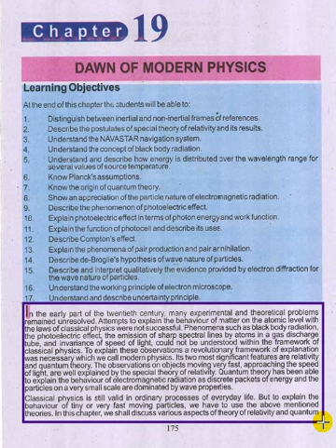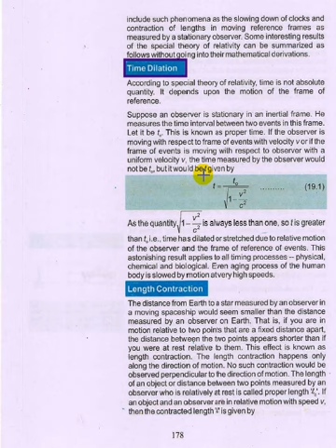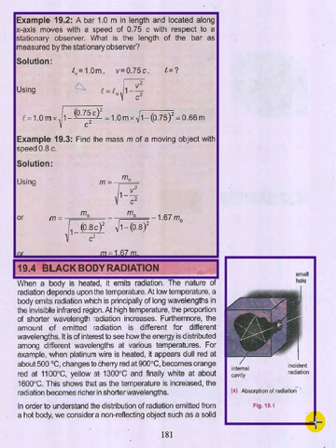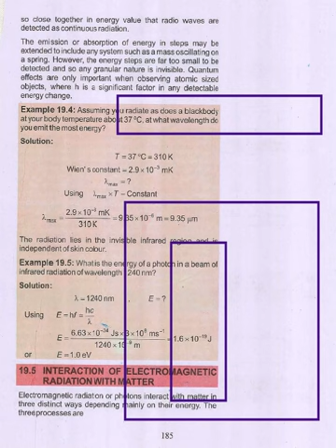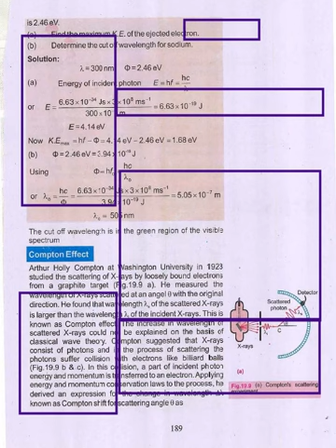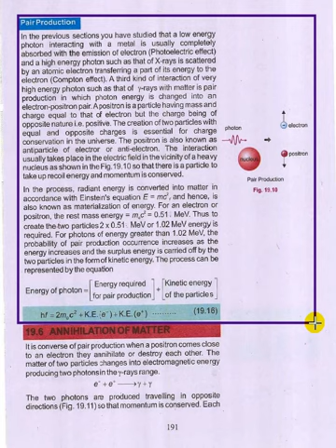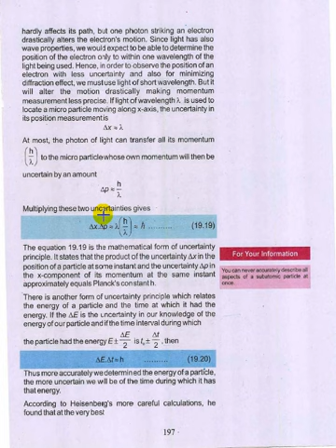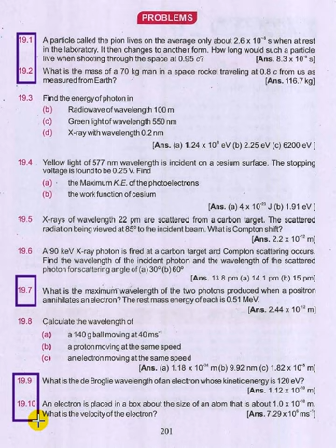Ch 19: Dawn of Modern Physics | Full Review | Physics Part 2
In this video a detailed skimming of chapter 19 is presented. It is explained that which of the topics could be taken as MCQs short questions and long questions from this chapter. Best of luck.